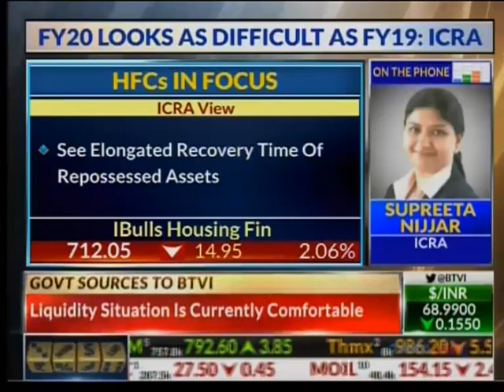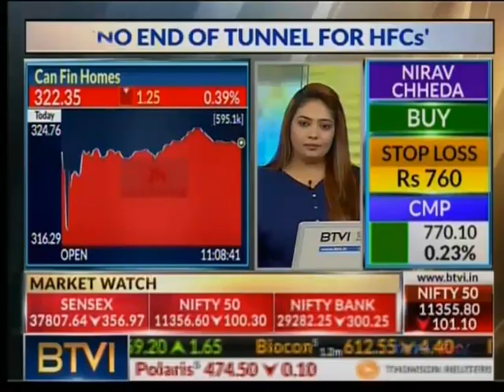Supreeta Nijjar from ICRA on BTVi